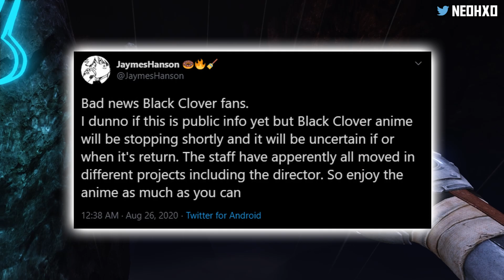Is The Black Clover Anime Really Getting Cancelled?!?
A lot of rumors have been going on stating Black Clover is getting cancelled. These are just Black Clover anime rumors and nothing has been officially confirmed.